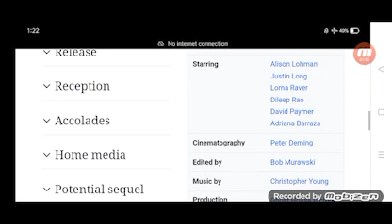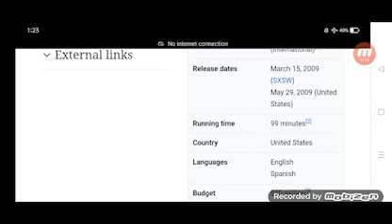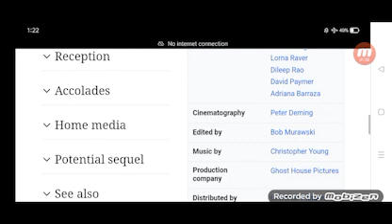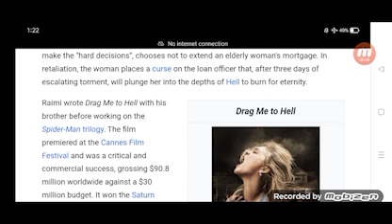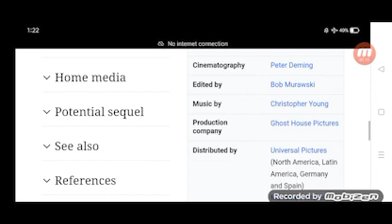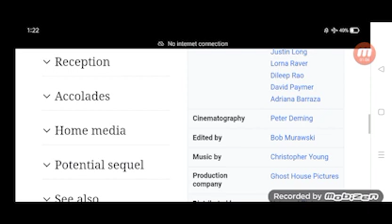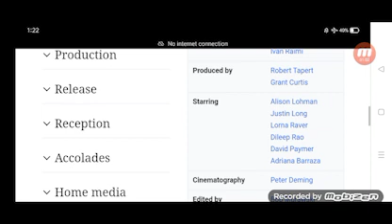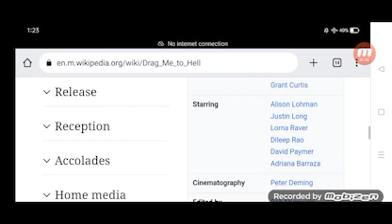Drag Me to Hell Full Movie Review in Hindi / Story and Fact Explained / Alison Lohman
In this video we will tell you about fact and review of movie Drag Me to Hell.